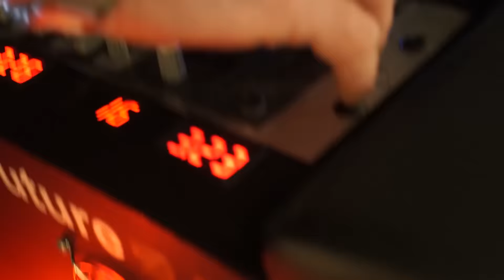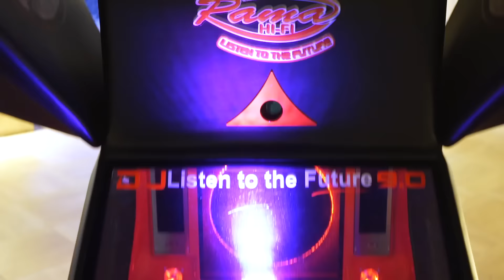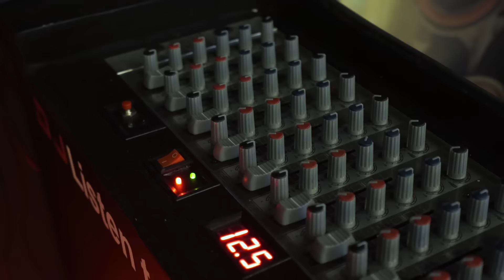Rama - A Tutto Sound (official video)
Performed by: Maurizio Raciti

Arrangement mix & mastering by Mario Romano

Lyrics by Ozio

Modelle : Alessandra Martines e Cinzia Timpanaro

Location : Casale Marchese